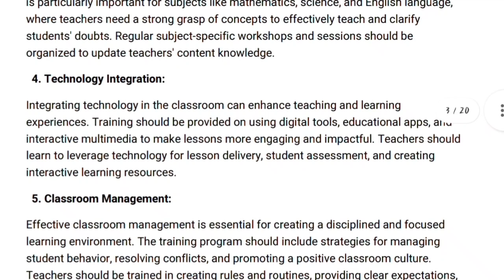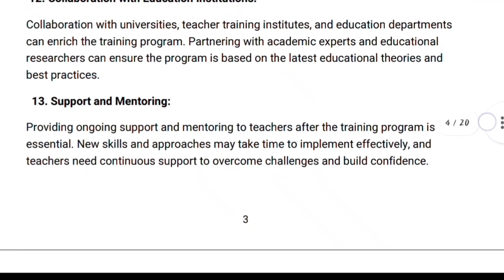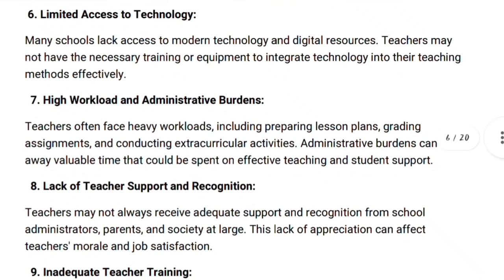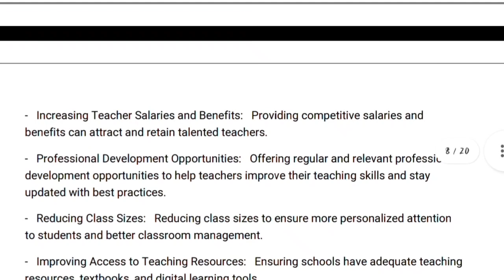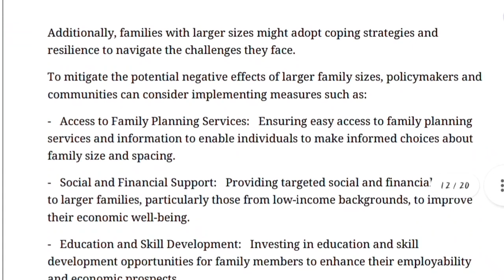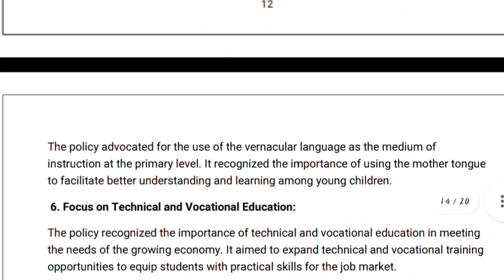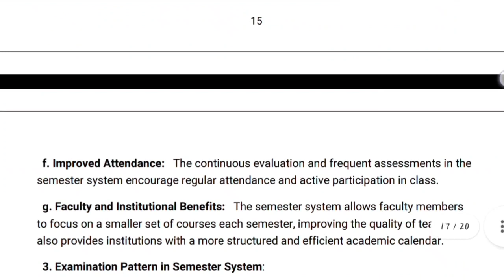code 827|AIOU SOLVED ASSIGNMENT#2|Spring 2023|Secondary Education |MA|MEd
Queries subjects:

aiou assignment solucion
aiou assignment solution spring
2023
aiou solved assignment
aiou solved assignment code
1429 autumn 2022
aiou solved assignment 2022 pdf
aiou solved assignment code 376
spring 2023
1431 autumn 2022
aiou solved assignment code 204
Spring 2023
aiou solved assignment code 247
spring 2023
I424 autumn 2022principles of management chapter
principles of management by
stephenp robbins
principles of management
lectures
principles of management chapter
2
henri fayol
principles of management
and prevention of odontogenic
infections
principles of management mcqs
principles of management
organizational structure
principles of management
planning
b.a solved assignment spring
b.a solved assignment spring 2023
b.a solved assignment spring 2022
b.ed solved assignment spring
2022
2023
202|
aiou old assignments solvedM.A solved assignment spring
m.a urdu solved assignment
spring 2022
aiou solved assignment spring
2022 m..a islamiat
solved assignment spring m.a
islamiat 2022
2022 m.a education
solved assignment spring 202Z
m.a islamic studies
aiou old assignments solved
AIOU MA ducati o.M.ed solved assignment sprin9
2022 m.a education
m.ed solved assignment spring
2022
Z022 pdf m.ed
aiou old assignments
AIOU MA ducatio...
2023
2022
2021
aiou b.ed solved as signment
spring 2023
2022 pdf b.ed
b.ed studio 9
2023
aiou solved assignment
1429 autumn 2022
spring 2023
1431 autumn 2022
Spring 2023
spring 2023
I424 autumn 2022